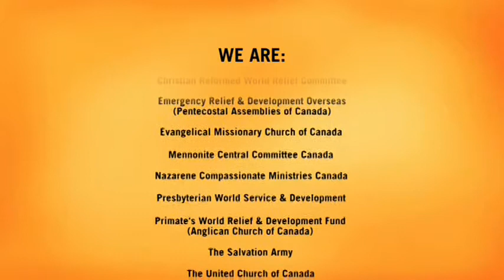CFGB - Feed the World Your Hope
There is enough food to feed everyone in the world, but not everyone has enough food. PWS&D is working through Canadian Foodgrains Bank to ensure there is enough for all.